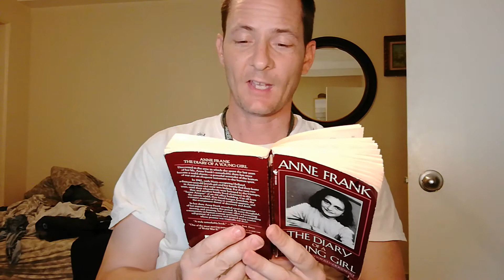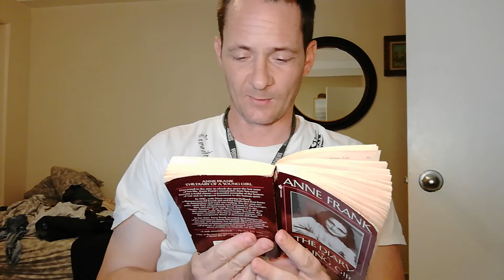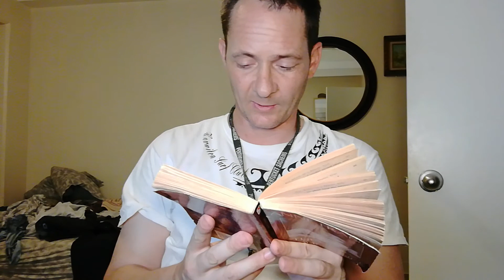Diary of Anne Frank (Thursday, 5 August, 1943)